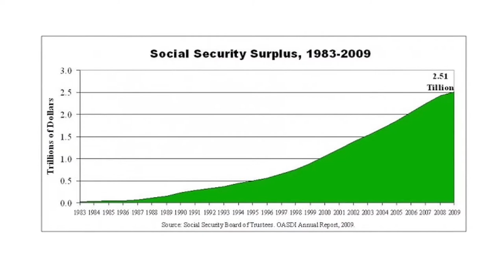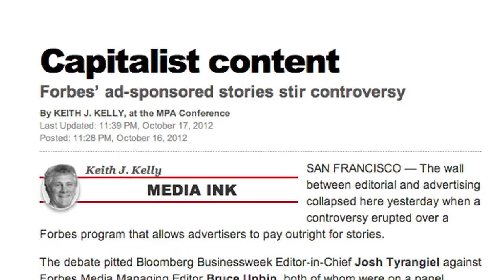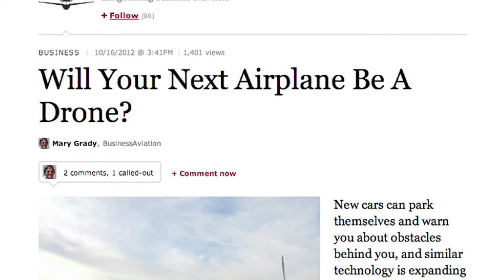FAIR TV October 19 2012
Factchecking Moderators, Chris Matthews Wants a King, When Advertisers Write the "News"